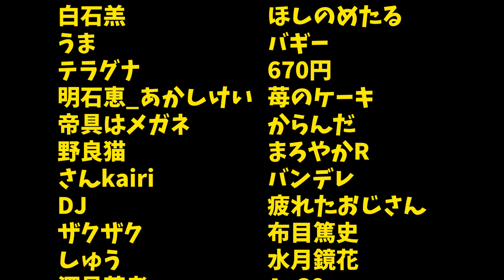日本の防御力を最大まで高めました。-Cities:Skylines 列島開発#最終回【ばんぶー】